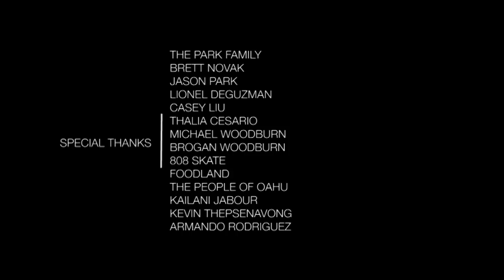Tropically Observed: Jason Park & Brett Novak